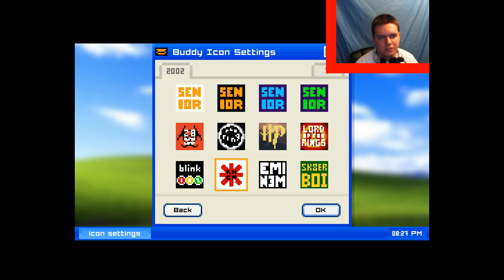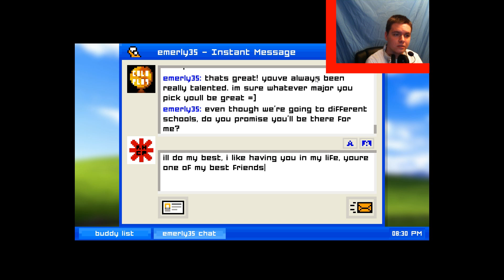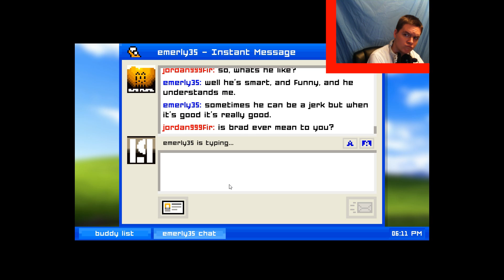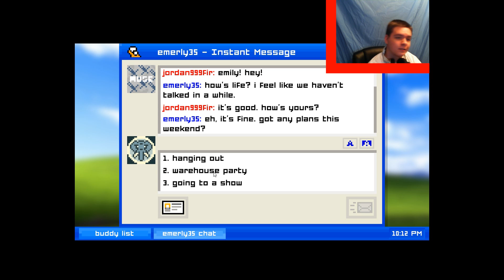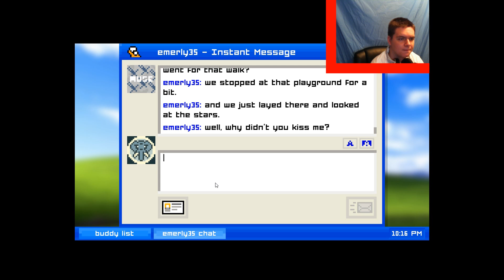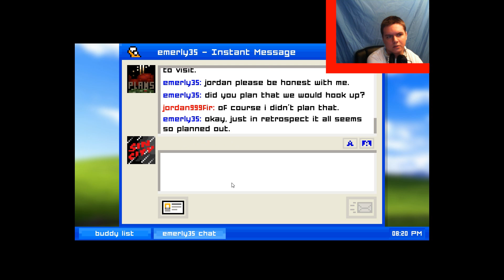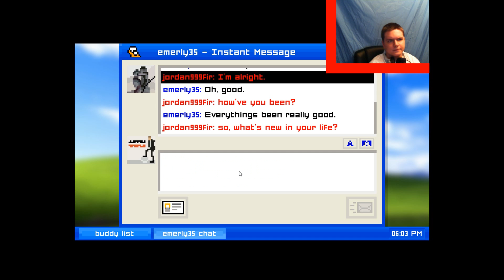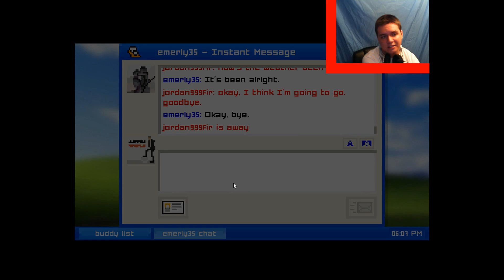Emily Is Away | Baby Come Back